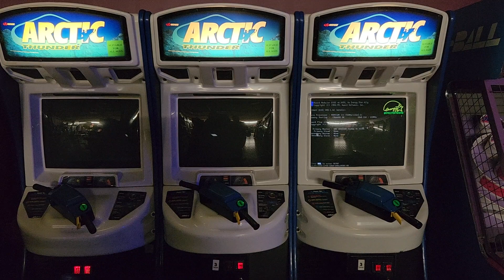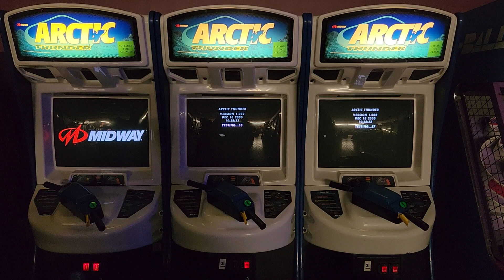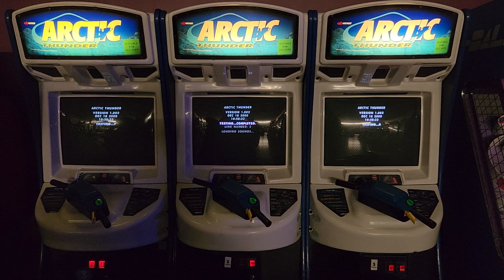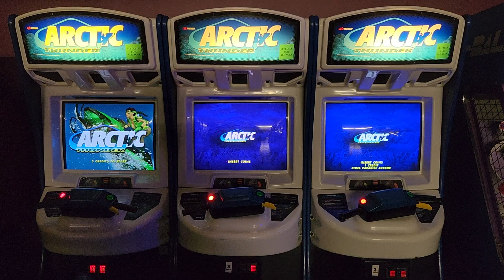Arctic Thunder Arcade Boot Process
I recently had someone who asked if I could record the boot process for Arctic Thunder. Here it is!